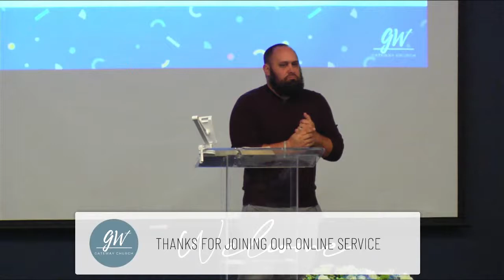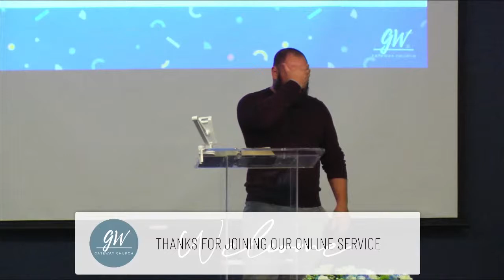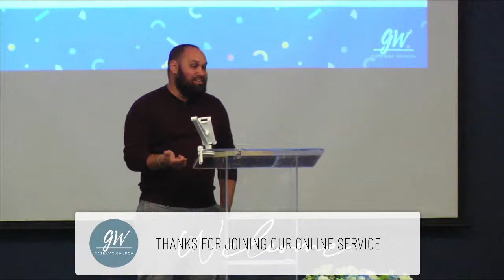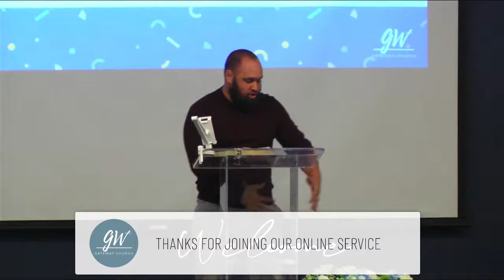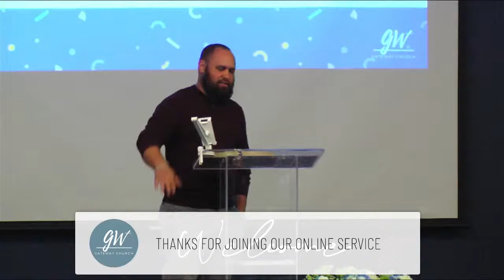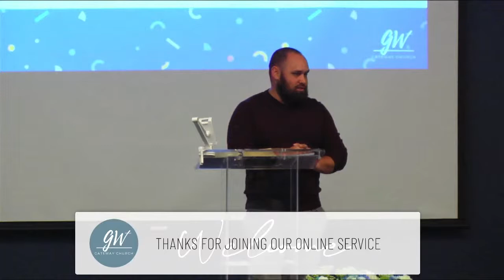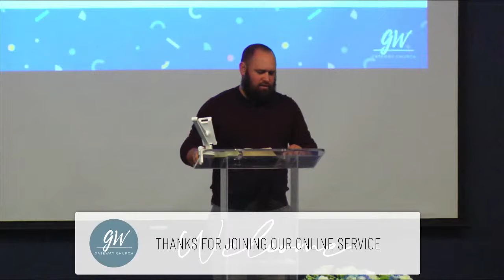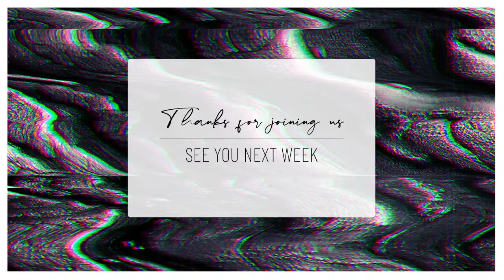Gateway Church SA - April 11, 2021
Worship Lineup:

"Mighty To Save" by Ben Fielding, Reuben Morgan
CCLI#4591782

"Overwhelmed" by Michael Weaver, Phil Wickham
CCLI#6219031

"Goodness Of God" by Ben Fielding, Brian Johnson, Ed Cash, Jason Ingram, Jenn Johnson
CCLI#7117726